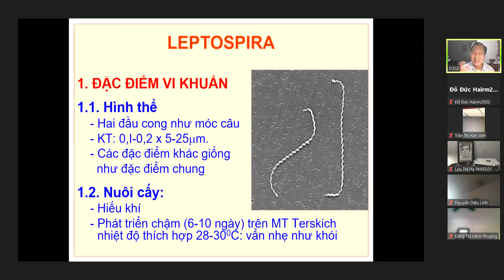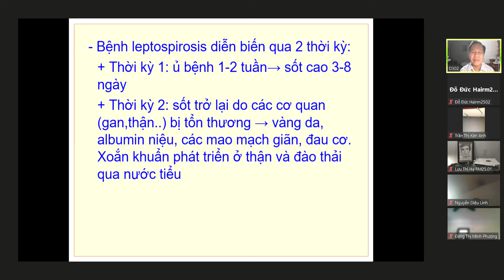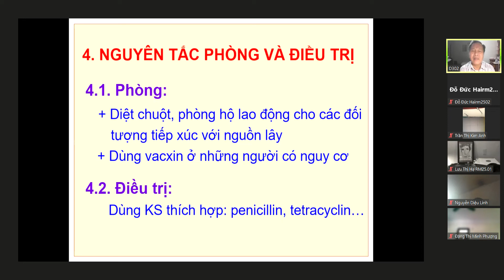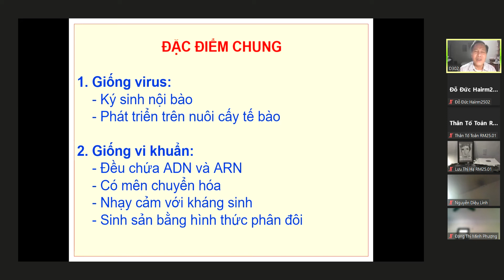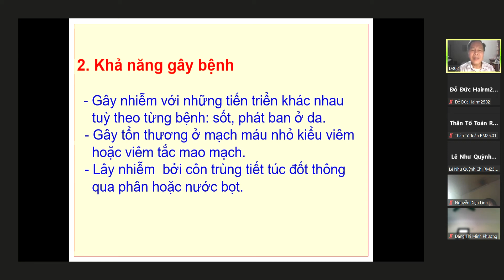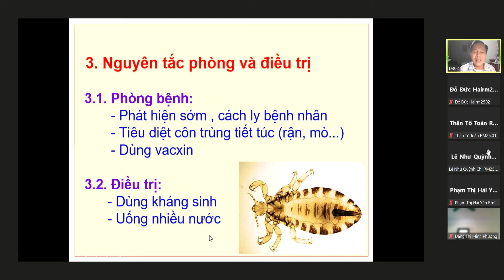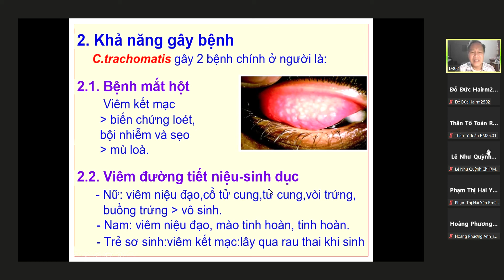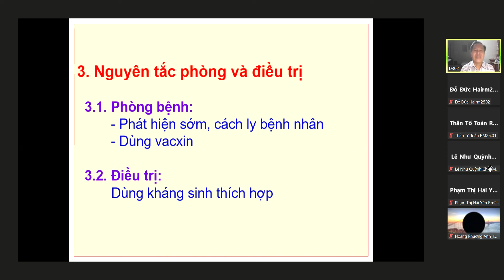VI SINH MỘT SỐ XOẮN KHUẨN GÂY BỆNH 2 I TOÀN CÁC MÔN DỄ + BÀI GIẢNG VIPRRO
LEPTOSPIRA, CÚM , SỞI
XEM VID ĐỂ CHĂM HỌC NHÓ :(((
( TÔI SẼ XEM LẠI VID TÔI ĐĂNG :)